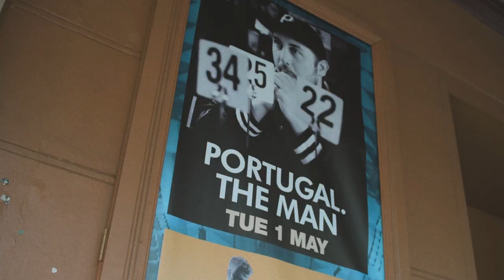Portugal. The Man - Australian Tour Recap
Shot by Maclay Heriot

WOODSTOCK available now!